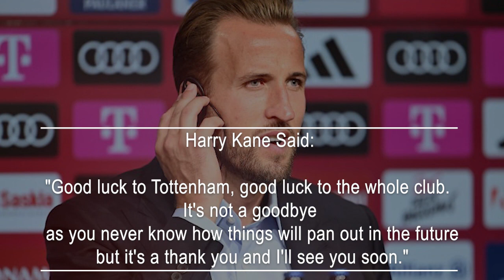Harry Kane and Moises Caicedo's note revive Liverpool's Jude Bellingham transfer optimism.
Back in April, Liverpool's decision to withdraw from the race to acquire Jude Bellingham from Borussia Dortmund not only sparked a negative reaction on social media but also led to feelings of disappointment and confusion. The club had seemingly built its entire transfer strategy around securing the young talent, even forgoing a crucial midfield signing in 2022 to accumulate funds, yet no official offer was made.
Real Madrid, a team that had previously inflicted painful defeats upon Liverpool on the field, dashed fans' hopes of witnessing a generational talent at Anfield. While it's easy to catastrophize after losing a transfer battle and to believe that a player will never don your team's jersey, such outcomes don't necessarily rule out future possibilities, unless the player joins a direct rival or has reached a point in their career where major moves are unlikely.
Focusing on Bellingham, who recently turned 20, we shouldn't assume that his future is solely tied to Real Madrid, even if he finds success there. It's not uncommon for top players to seek new challenges despite being at the pinnacle of their careers. Examples like Manchester United's signings of Raphaël Varane and Casemiro, or Thiago's move to Liverpool shortly after winning the Champions League with Bayern Munich, demonstrate this trend. Last year, Sadio Mané made a move in the opposite direction despite Liverpool's domestic cup double and near-quadruple achievement.
This year, Bayern Munich's marquee addition is Harry Kane, who has finally completed a £86m move from Tottenham after prolonged uncertainty and negotiations. Kane's farewell message to Tottenham supporters hinted at future plans: "Good luck to Tottenham, good luck to the whole club. It's not a goodbye as you never know how things will pan out in the future but it's a thank you and I'll see you soon."
Who would dismiss the possibility of Kane staying at Bayern for a couple of years, clinching the trophies he lacks – especially the Champions League, which remains a major objective after his loss to Liverpool in the 2019 final – and then making a return to England, whether with Tottenham or another club? This scenario would provide Kane with the chance to pursue both the domestic honors he's yet to secure and the widely-discussed Premier League goalscoring record, where he currently trails Alan Shearer by 47 goals.
Bellingham, who rose through the ranks at Birmingham City, might also feel a sense of unfinished business in English football. Traditionally, most English players have considered winning the Premier League or the Champions League with an English club as the pinnacle of their careers. With the Premier League now firmly established as the world's top (and wealthiest) league, there's an objective truth to that sentiment. Few elite English talents choose to play abroad, and even those who do often return. Notably, Steve McManaman, Michael Owen, and Jonathan Woodgate all came back to England after stints at Real Madrid.
If Bellingham does decide to return to England, Liverpool would likely be in a favorable position to negotiate, given the groundwork they've likely already laid with the player's representatives behind the scenes. While such a deal would likely involve a significant nine-figure sum, the pursuit of Bellingham was always founded on the belief that players of his extraordinary potential warrant such an investment. Liverpool's recent £110m bid for Moisés Caicedo underscores their willingness to allocate substantial funds for a transformative player.
Ultimately, as Kane himself mentioned, "you never know."